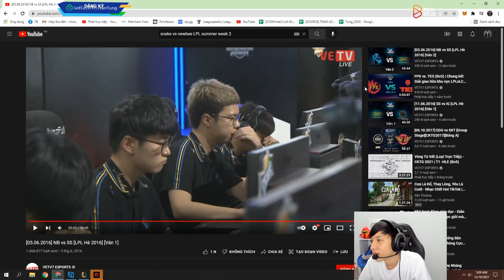VĂN TÙNG REACTION CÁCH MÀ SOFM OUT JUNGLE ĐỐI PHƯƠNG TRONG TRẬN ĐẤU DEBUT TẠI LPL NĂM 2016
► Lịch Live:
*22:00-23:30 hàng ngày trên Youtube
*23:30-03:00 hàng ngày tại